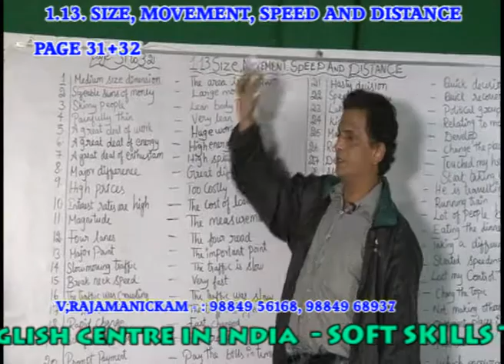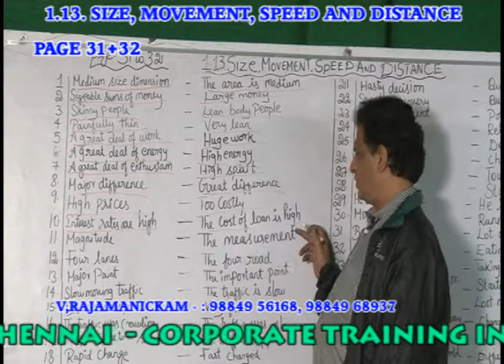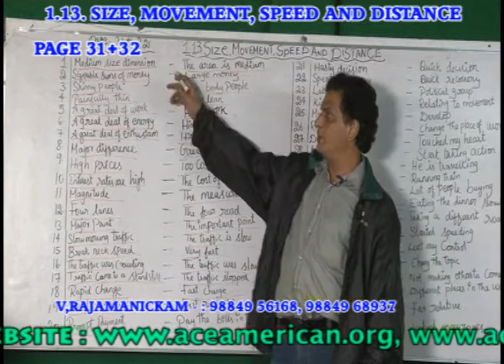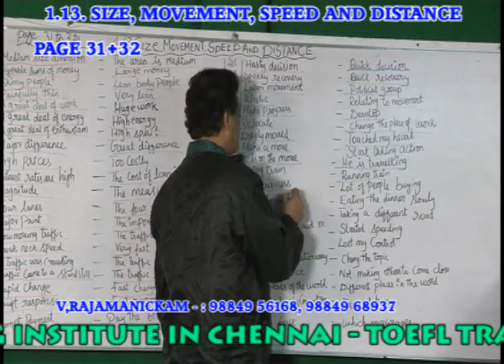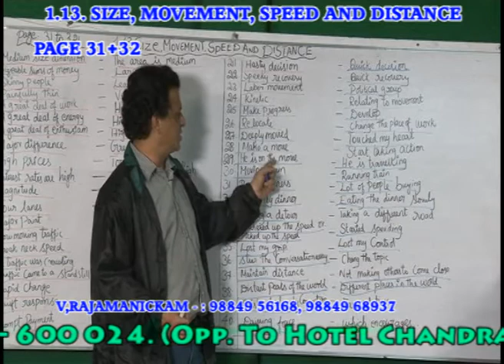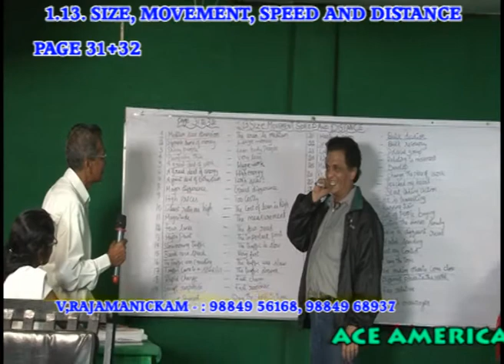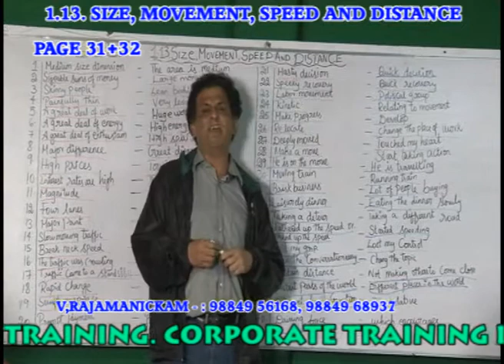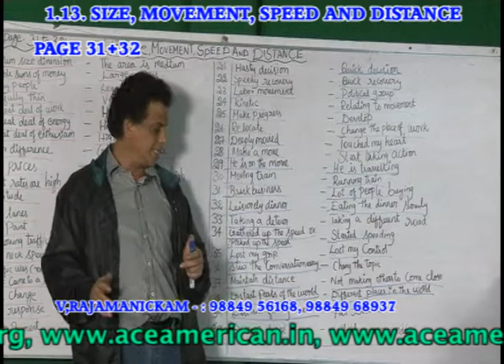BEST AMERICAN &BRITISH CORPORATE WORDS INSTITUTE IN CHENNAI - PH:9840674165